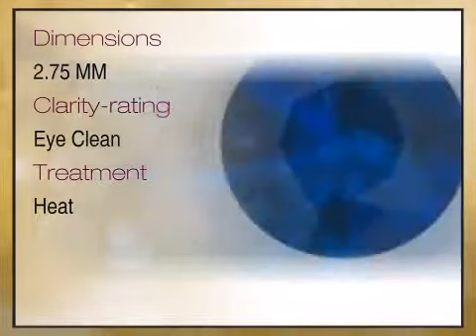Blue Sapphire Round Cut Diamond Cut 2.75mm Grade AA - africagems.com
This Blue Sapphire Round Cut Diamond Cut 2.75mm Grade AA is brought you - The Trusted Gemstone Experts Since 1984.